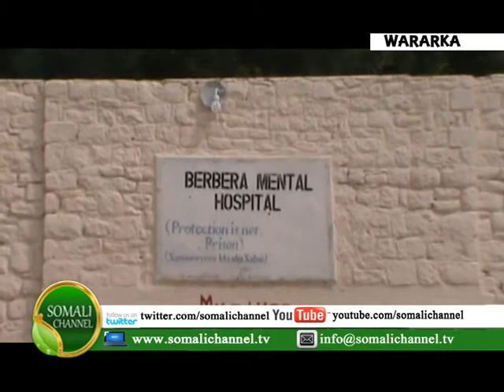BERBERA: 15 Ruux Oo Isugu Jira Rag Iyo Dumar Kamid Ahaa Dadka Dhimirka Qaba WARKA SOMALI CHANNEL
15 Ruux Oo Isugu Jira Rag Iyo Dumar Kamid Ahaa Dadka Xanuunada Dhimirka Qaba Ee Kujira Cisbataalka Dhimirka Berbera Ayaa Maanta Ka Baxay Cisbataalkaa Kadib Markii Ay Mudo Daawooyin Ku qaadanayeen iyaga oo xanuunadii maskaxda ka bogsaday,Waxaana saaka dadkaa xanuunada maskaxda ka bogsaday xaflad sagootiya oo talooyina lagu siinayay ku qabtay xarunta cisbataalka dhimirka ee berbera gudida caafimaadka gobolka saaxil iyo dakhaatiirta daaweysa